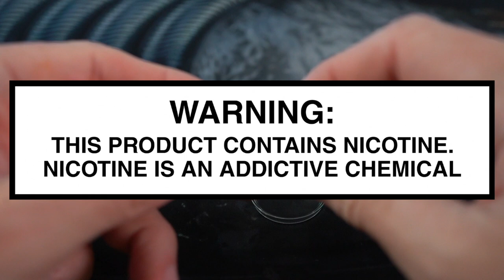Reload 26MM RTA - A Truly GREAT RTA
DANG if this isn't a really great RTA.  I tired like hell to find something wrong with it, and if "the looks" is the worst I can come up with, I think we're doing alright.  Solid RTA, Great deck, honestly rad airflow, good flavor.  2.5mm coils is my preference, but feel free to throw anything you want at this.  It could probably fit 3.5mm coils if you are feeling daring.

Top notch construction, top notch fit and finish, smooth threads.  It's just good, and good is good. No links allowed so use google.

Vaping is at least 95% less harmful that smoking cigarettes,  Got some links below if you're interested.

This information is being actively suppressed.  Other countries like the United Kingdom, Sweden , Germany, Italy,  Canada, New Zealand and Japan are embracing vaping as a form of tobacco harm reduction and are seeing MASSIVE drops in deadly cigarette smoking.

New England Journal Of Medicine Randomized trial vs NRT

((Other links))